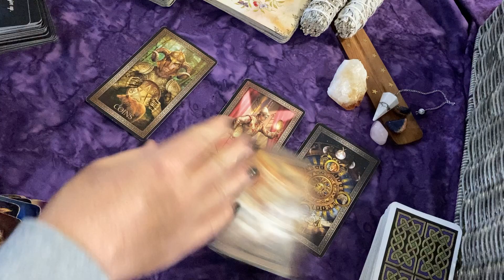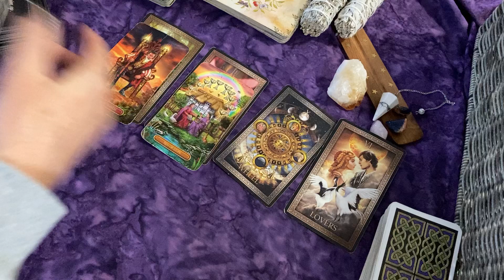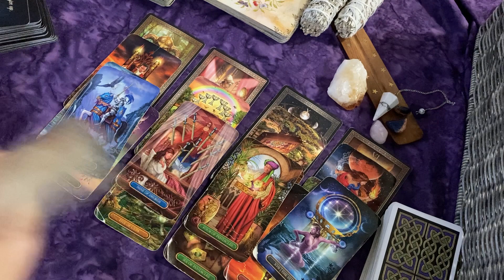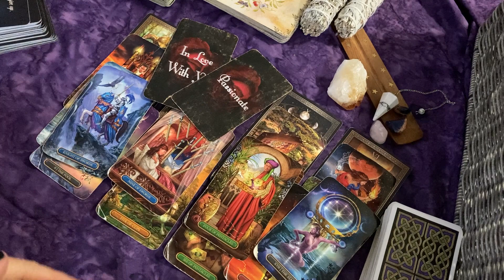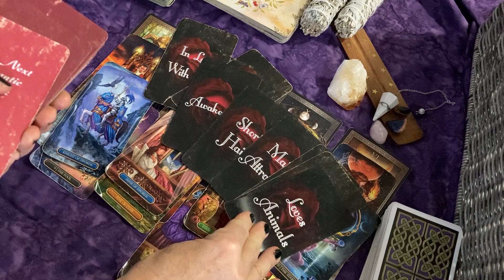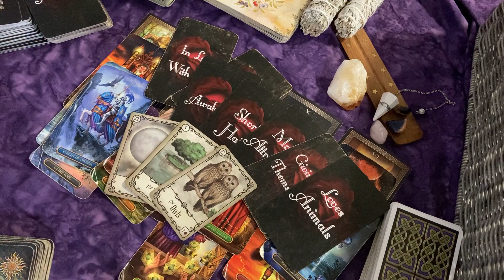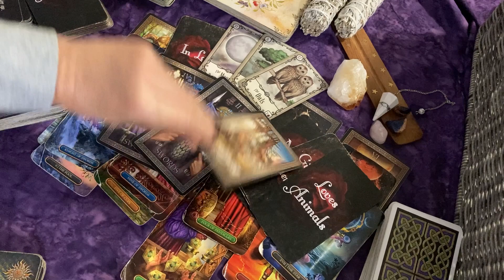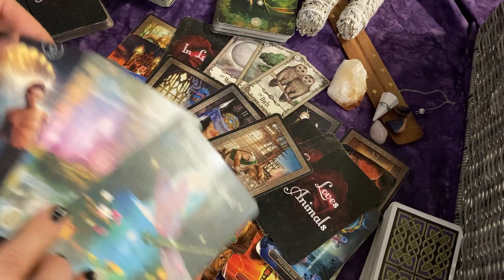LIBRA ♎ Running Into An Old Flame 🔥